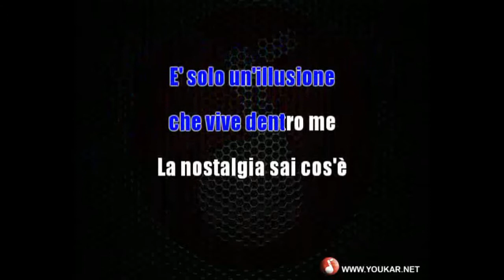Karaoke Christian Nostalgia